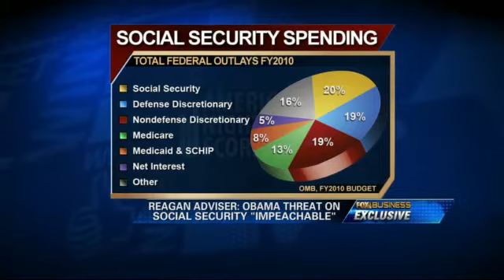Obama's Threat on Social Security